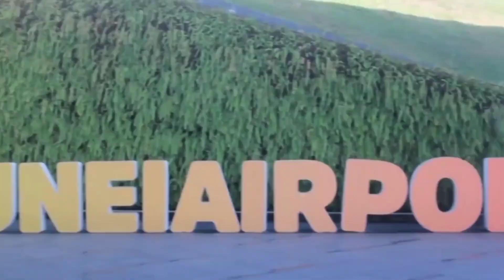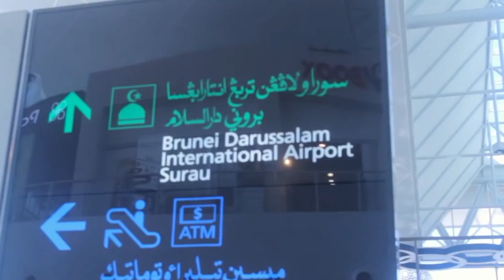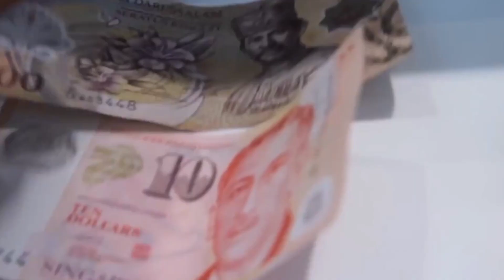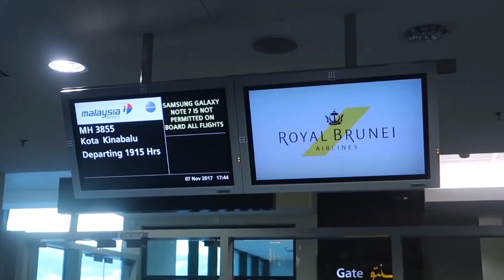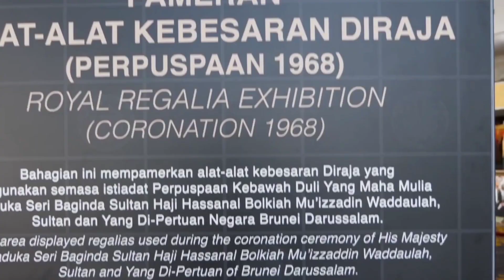Exploring the Rich History and Beautiful Sights of Brunei - A Brief History Of Brunei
Join us on a journey to Brunei, a small but fascinating country with a rich history and stunning natural beauty. From ancient mosques and palaces to tropical rainforests and picturesque water villages, Brunei has something for everyone. In this travel guide, we'll take you on a tour of some of Brunei's most popular sights and share the country's fascinating history and culture.برونائی کی سیر
A Look At Brunei's Rich History, From Its Early Indigenous Tribes To Its Present Sultanate.
Get To Know Brunei: A Brief History
Brunei: A Concise History
Check Out The Fascinating History Of Brunei!
The Incredible History Of Brunei
The Hidden History Of Brunei
A Brief History Of Brunei
The Kingdom Of Brunei: A History

Brunei, travel, tourism, history, culture, sightseeing, exploration, vacation, Southeast Asia, landmarks, travel guide, nature, rainforest, water village, mosques, palaces, Asia.